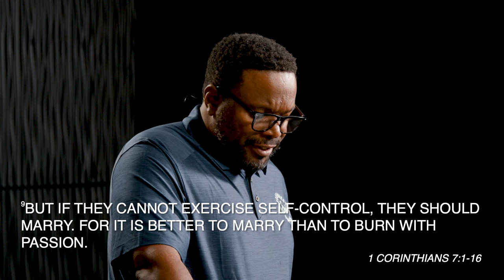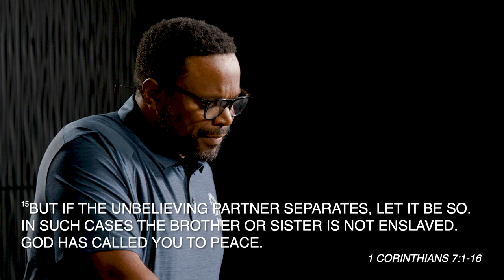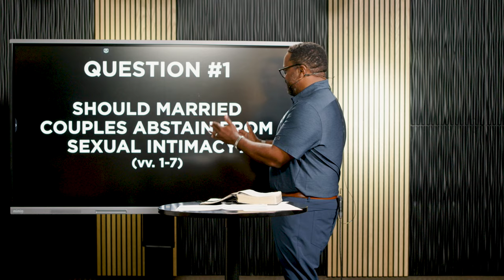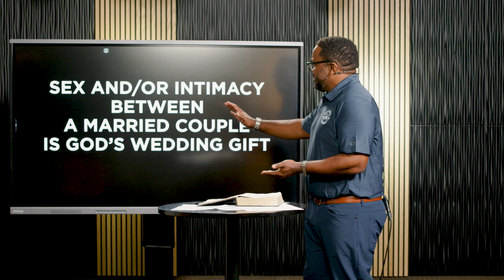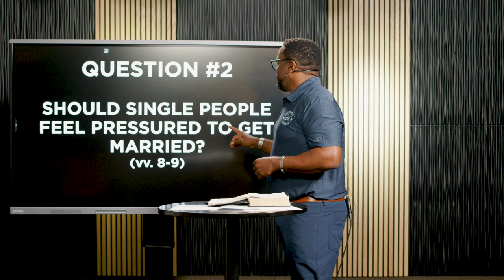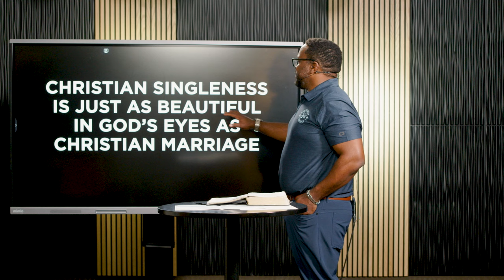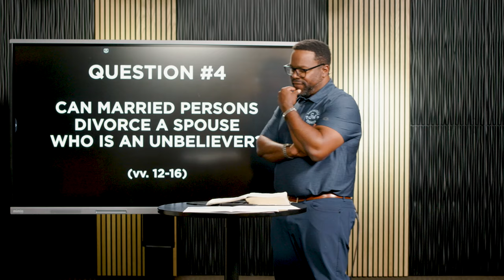1 Californians: Q & A | March 23, 2024 | Pastor Ricky Jenkins